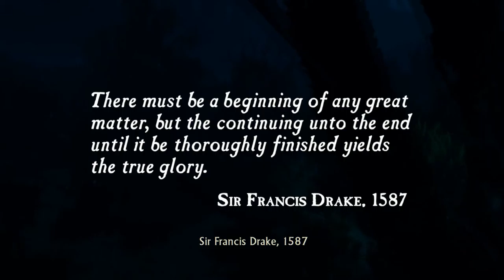Let's Play Uncharted: Drakes Schicksal #001 [Deutsch/HD/PS4] - Sir Francis' Sarg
Let's Play Uncharted: The Nathan Drake Collection #001 [Deutsch/HD/Blind/U1] - Sir Francis' Sarg
Let's Play Assassin's Creed Revelations #038 [Deutsch/HD] - Segel setzen
Let's Play Uncharted Drakes Schicksal #001 [Deutsch/HD/Blind] - Sir Francis' Sarg

Wir beginnen die Reise mit Nathan Drake in Uncharted 1: Drakes Schicksal.